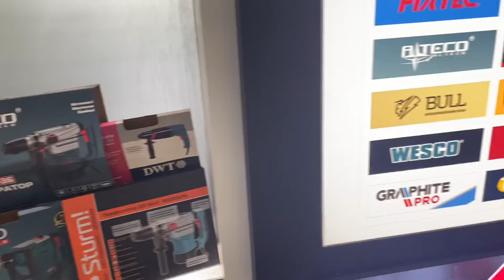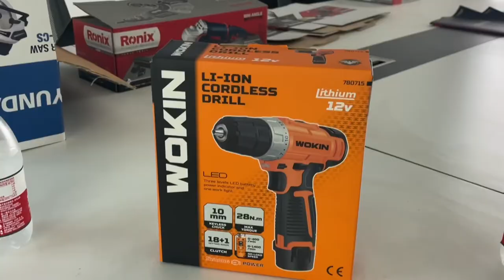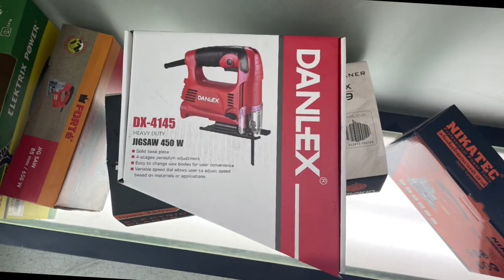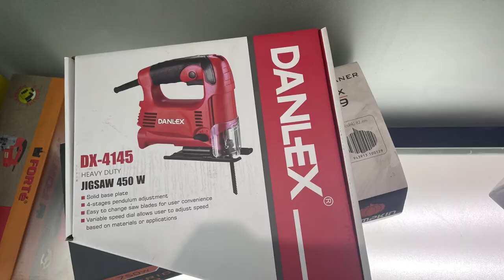China suppliers behind worldwide power tools brands